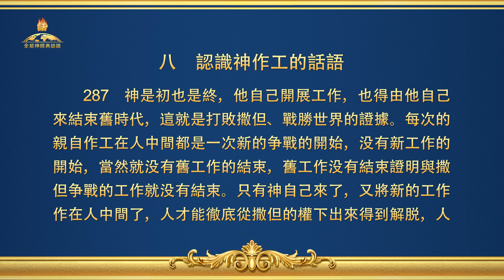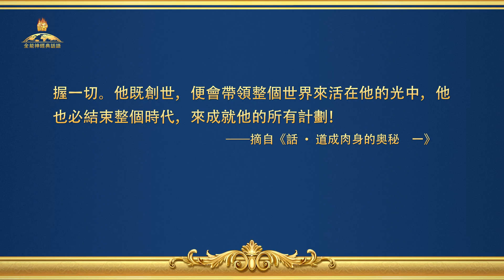全能神經典話語《認識神作工的話語》選段287